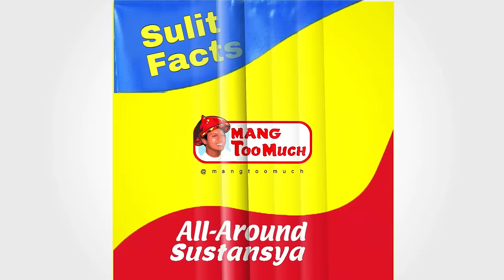Club Icons: Longest Spells at One Club!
7 Footballers with the Longest spells at one Club.

Here is a list of players Who Made History with Their Longest Club Stays.

Charles Puyol (Barcelona). 663 Matches played.

Tony Adams (Arsenal). 672 Matches played.

Steven Gerrard (Liverpool). 709 Matches played.

Franco Baresi (AC Milan). 719 Matches played.

Francesco Totti (Roma). 786 Matches played.

Paolo Maldini (AC Milan). 902 Matches played.

And at the number 1 spot is Ryan Giggs (Manchester United) with 963 Matches played.

Longest Serving Legends: 7 Football Players Who Stayed True to Their Club
Living Legends: Footballers Who Made History with Their Longest Club Stays